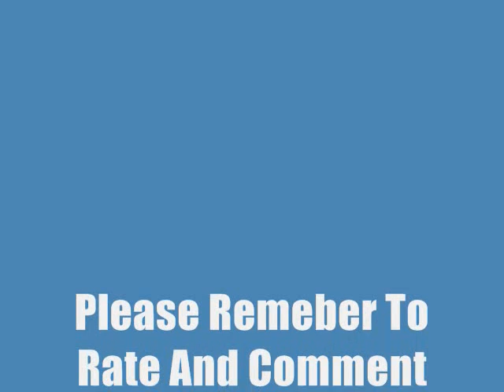How The Navy Seals Roll (Must See)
Navy Seals boarding a helicopter